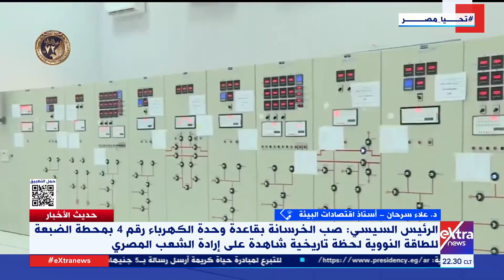“حدث كبير”.. د. علاء سرحان يوضح أهمية صب الخرسانة بقاعدة رقم 4 بمحطة الضبعة للطاقة النووية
حديث الأخبار| “حدث كبير”.. د. علاء سرحان أستاذ اقتصاديات البيئة يوضح أهمية صب الخرسانة بقاعدة رقم 4 بمحطة الضبعة للطاقة النووية